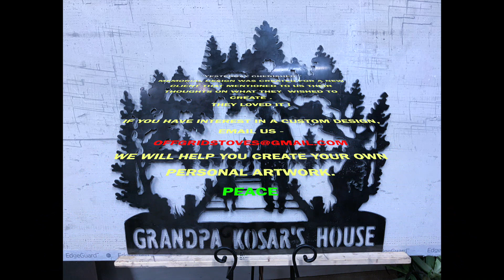GRANDFATHERS MEMORIAL NEW DESIGN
We create a new Memorial Design for a client that just lost his Grandfather.
 We take your memories and ideas and create your own personalized custom sign.
PEACE